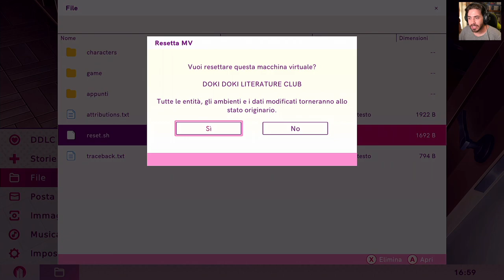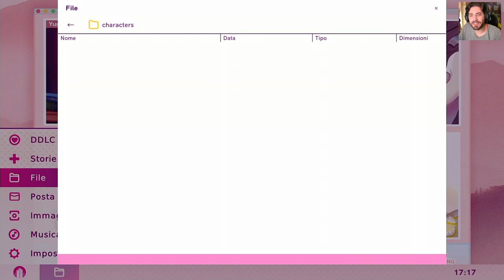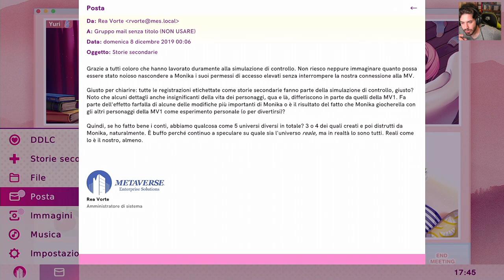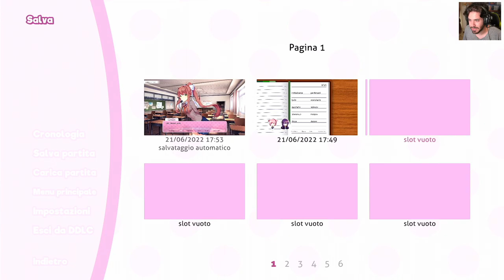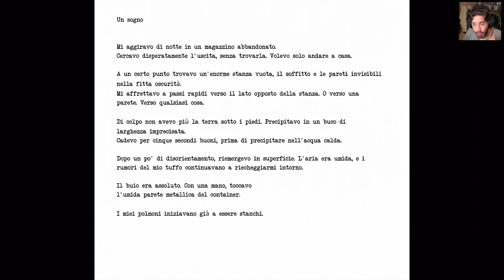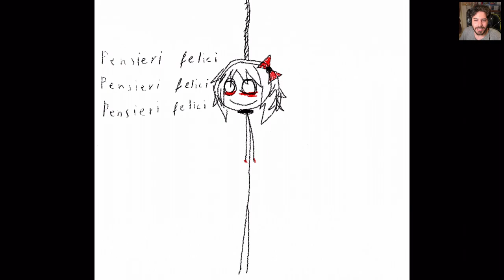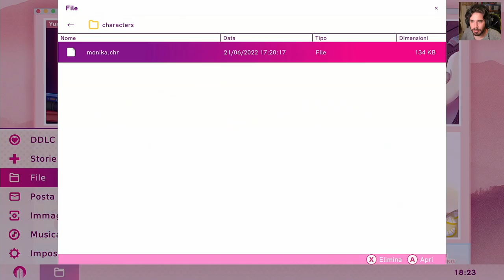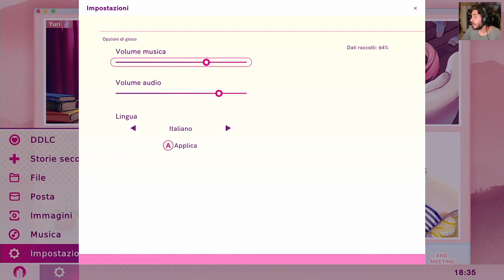Addio, Club di Letteratura - Doki Doki Literature Club Plus [ITA] #17